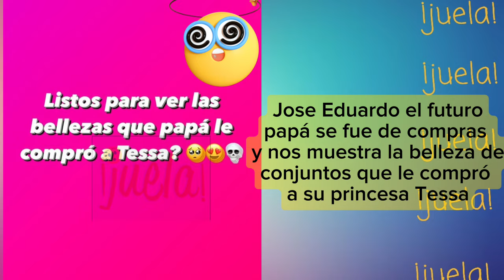Recta final, Muestra el cuarto de TESSA asi se enteró de su embarazo PAOLA DALAY y JOSE DERBEZ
Canal totalmente Familiar contenido sano y entretenido para todo público

Comunidad de fans que apoya a los famosos

Este Canal no es oficial del artista